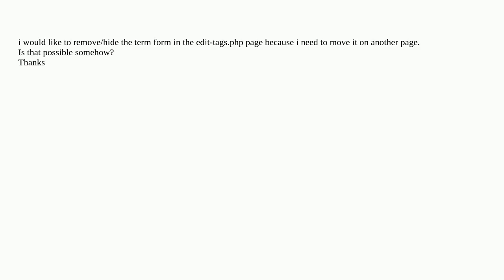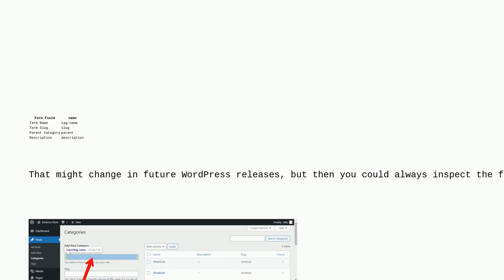Wordpress: Create a custom taxonomy's term form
Create a custom taxonomy's term form

A special thanks goes out to the community

  terms custom-taxonomy plugins